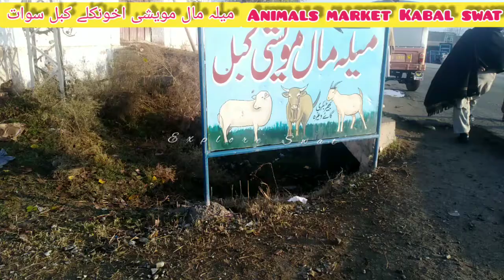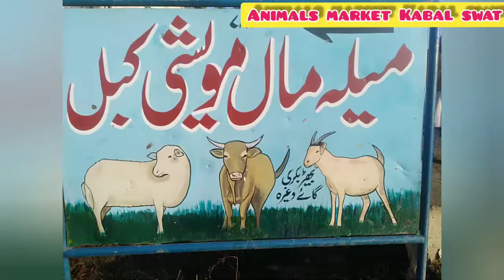Sheep market Kabal swat . goats and sheep's mela swat. Bakra mandi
Animals mela (weakly market)
On every Thursday .
It's a really mela where you can get goats sheep's cows hens etc .
You can get in very cheep rates .
Most of the animals are supplying to the different cities of the country..
In this market most of the animals are for meet purpose. Although you vmcan get animals for milk also .
sheep of swat
goat and sheep mela
swat mela
sheep farming
goats farming